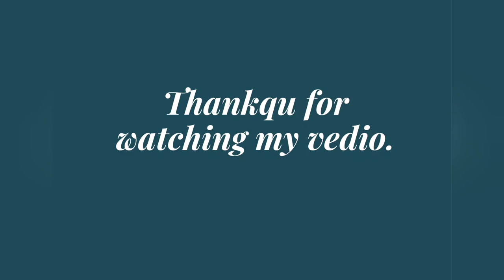☺️Clothes hack👗🎽. By Miss Riddhi 24.